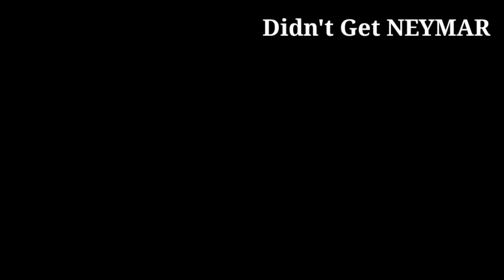Pack Opening UCL POTW PES 2021 Mobile | Why KONAMI why 🙄